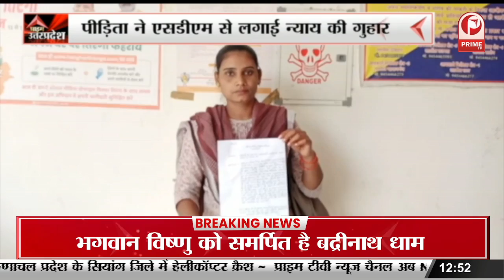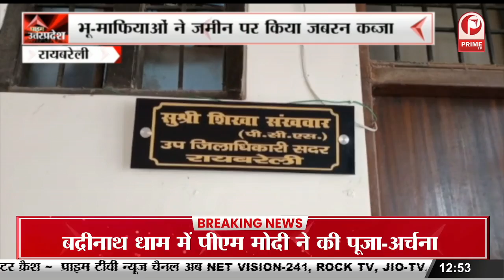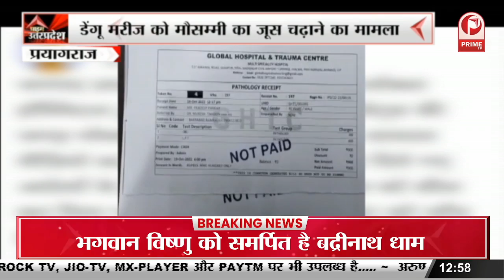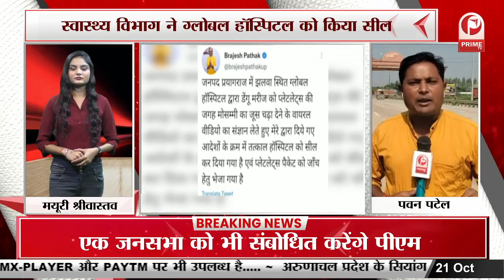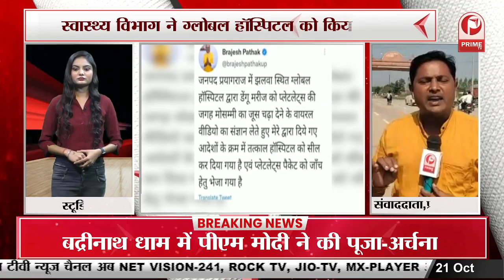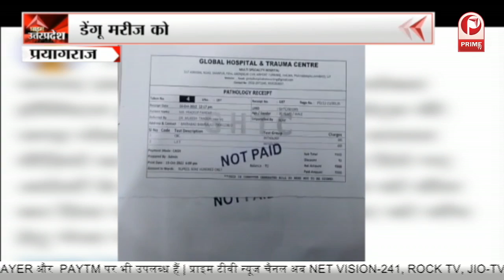Lucknow : पुलिस स्मृति दिवस में शामिल हुए सीएम योगी, शहीद पुलिसकर्मियों को किया नमन || Prime Tv